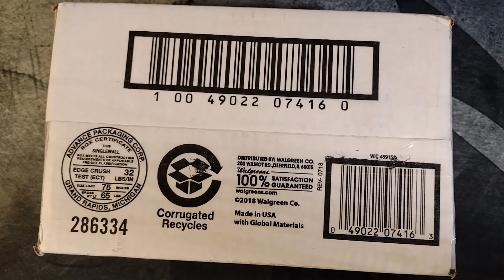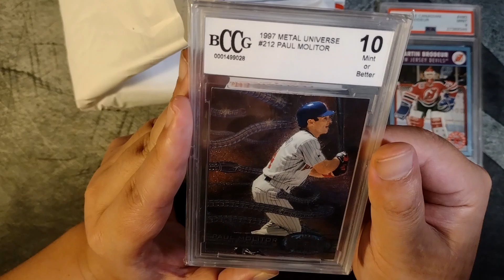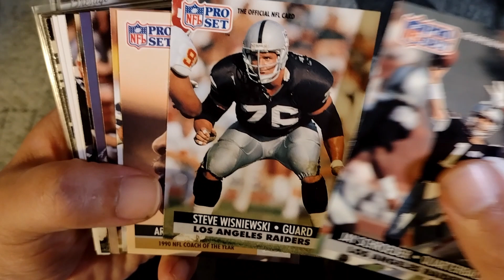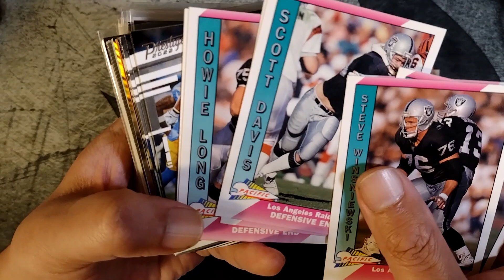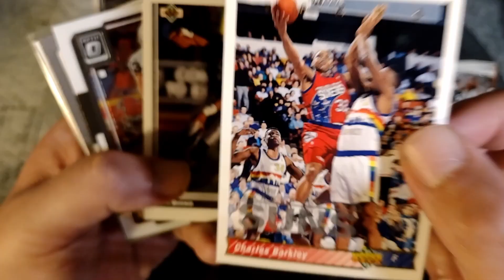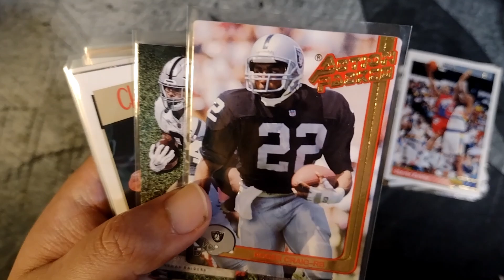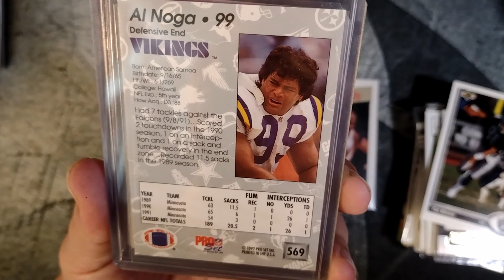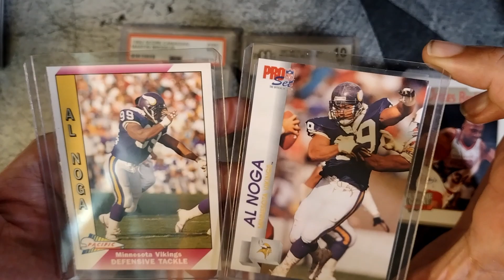Mail Day w/ @in-card-neetosportscards!!!